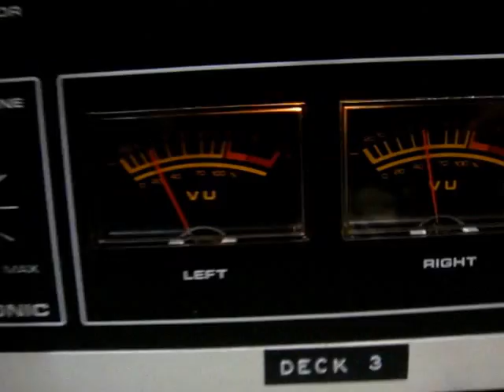Vintage AKAI REEL TO REEL how working